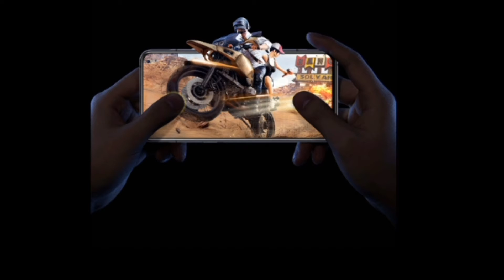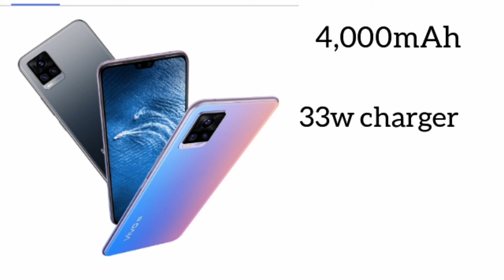Top Best 5g Smartphone Under 30,000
Top3bestSmartphoneunder30,000